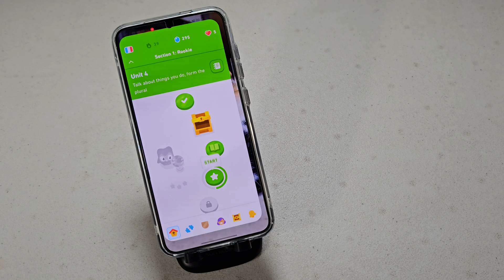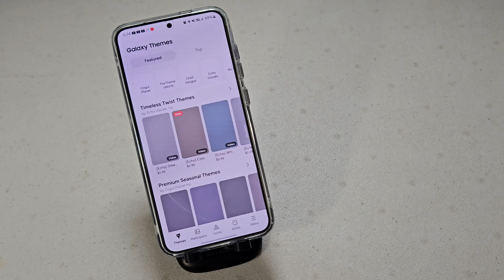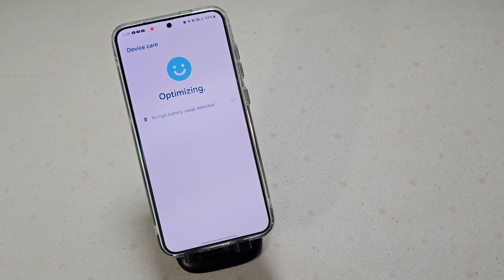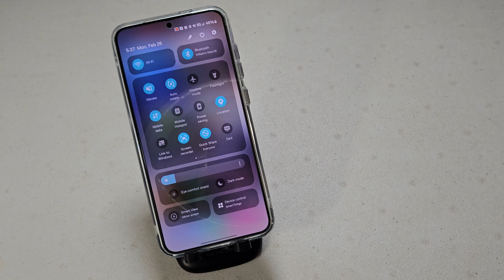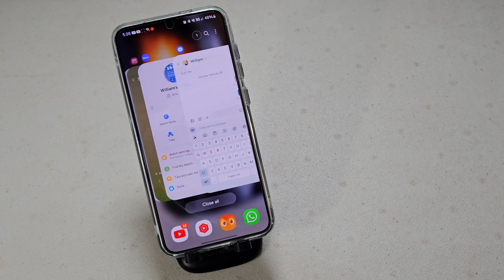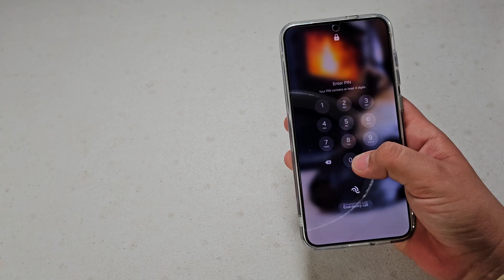Samsung One Ui 6.1 Animations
What's up, guys. so today I'm gonna be going through the animations of One ui 6.1 to see how much they've improved over ove ui 6